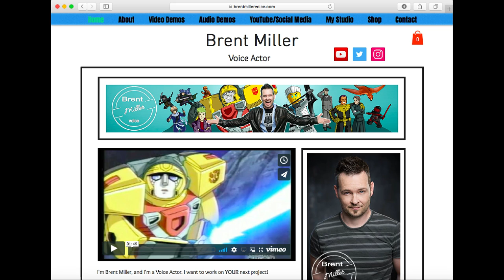NINJAGO ZANE voice actor - Trailer reaction Dragons Rising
In this video I do a trailer reaction to the new Ninjago Dragons Rising trailer. I only care about one thing...does Zane get a line?

If you don't know me, I'm a voice actor. If you're a Ninjago fan then I play the part of Zane. If you're not a Ninjago fan then I play other parts too and do all types of voice over.

Here on this channel I interview these really awesome voice actors (from Ninjago) with YOUR questions. I also do some Lego Dimensions gameplay, some NINJAGO LEGO builds and reviews, voice acting type vlogs, vlogs with my family including both Jaeda Lily Miller and Chelsea Miller, and I try and feature my dog Lindy as much as I can :)

The Characters
Attn: Caroline for Brent Miller
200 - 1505 West 2nd Ave
Vancouver BC
V6H 3Y4